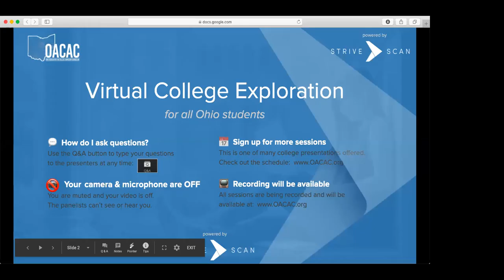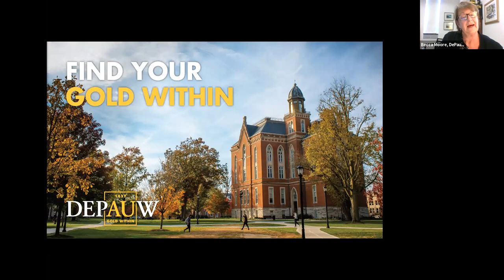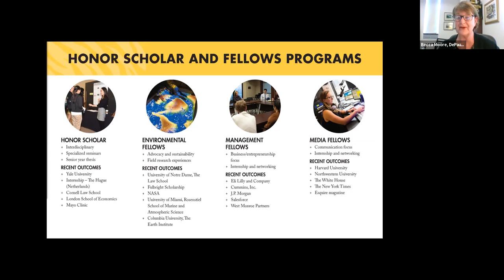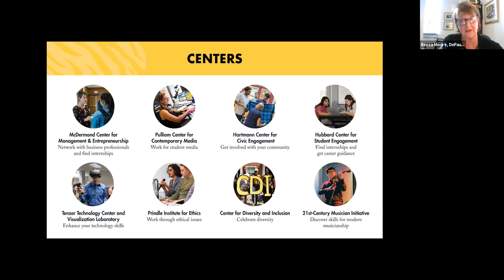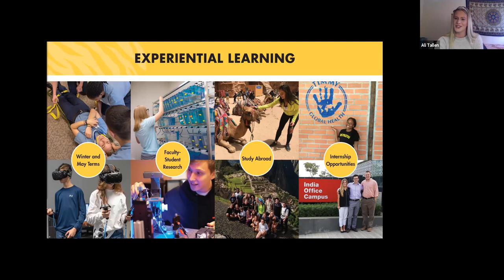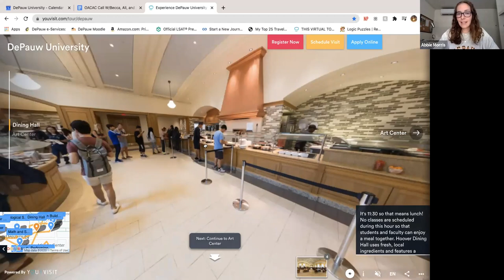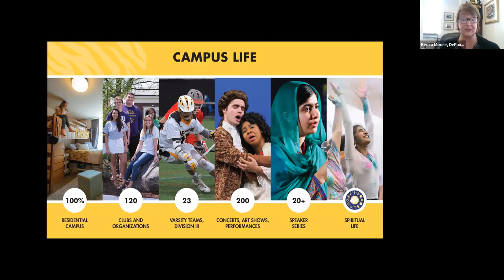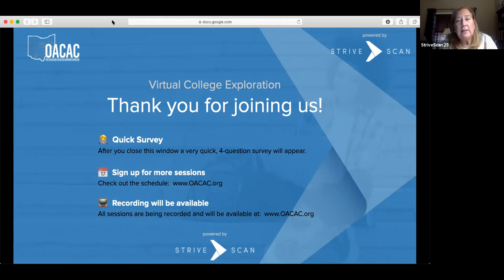DePauw University - OACAC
"Find Your Gold Within at DePauw University! At DePauw, Gold is more than our color, it's our standard. Our outcomes-focused liberal arts education, integrated with co-curricular experiences, leads to success for every student. Join us to learn all about DePauw's top tier liberal arts academic program, leadership opportunities and experiential learning connections. DePauw students can choose from over 100 student organizations, 23 intercollegiate athletics teams, and 49 liberal arts majors and degrees in our School of Music. Listed among the 50 most beautiful campuses in the nation, DePauw is completing a new residence hall for first year students and includes a 520-acre Nature Park. Learn how DePauw stands out among national colleges and universities.